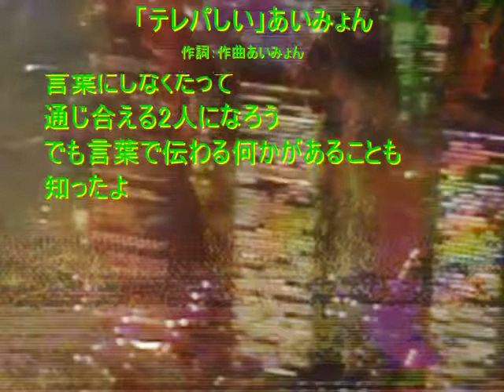「テレパしい」作詞：作曲あいみょん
あいみょん「テレパしい」
J-POP